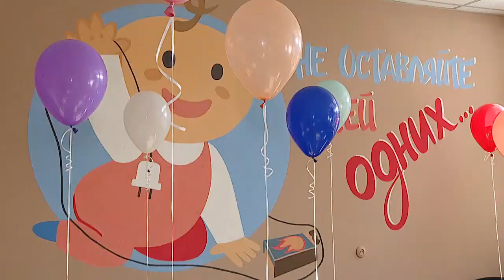Спасатели Гомеля провели обучающее занятие для молодых мам